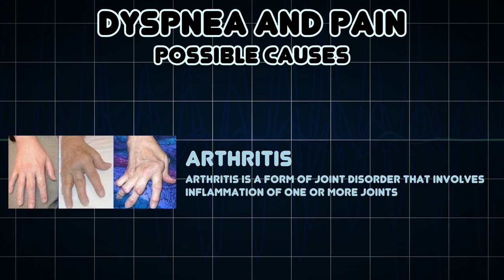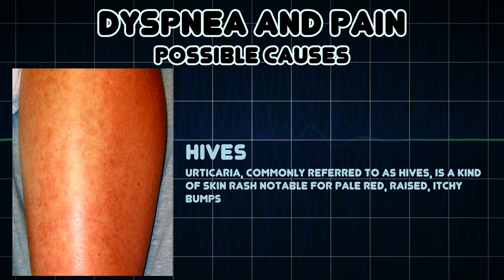Dyspnea and Pain (Medical Symptom)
Possible causes of Dyspnea and Pain (Medical Symptom)